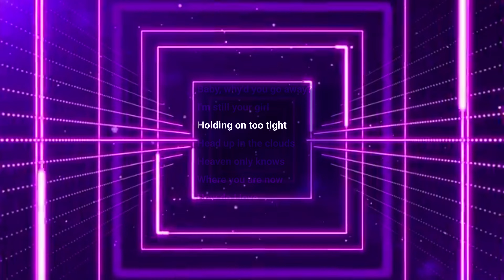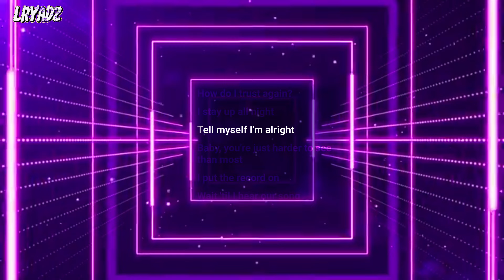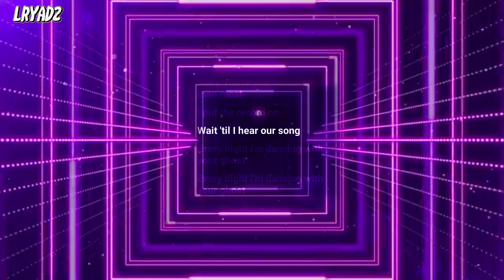Sasha Alex Sloan - Dancing with your ghost Lyrics (How Do I Love Again )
You can check original owner details in copyright section ( below the description)

Sasha Sloan - Dancing with your ghost Lyrics (How Do I Love Again )
peaky blinders dancing with your ghost,dancing with your ghost ringtone,
13 reasons why dancing with your ghost,

No More Tags , Okey